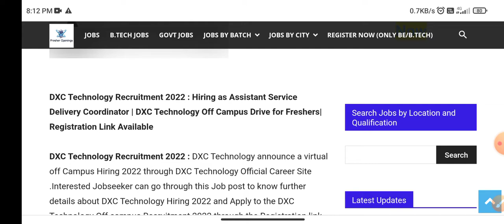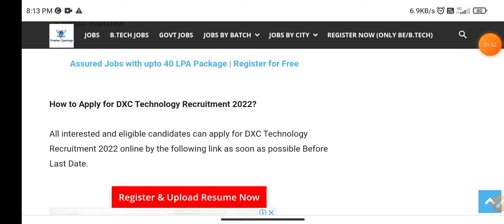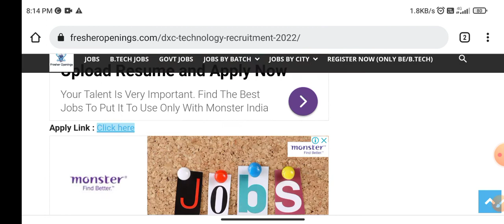DCX Technology Off Campus Drive 2022 Registration | Recruitment for Freshers | Hiring For 2022 batch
latest off campus drives for 2021 batch freshers
latest off campus hiring
latest off campus 2022
latest off campus recruitment 2021
jobs for housewives from home
jobs for commerce students
jobs for bcom graduates freshers
jobs for students online at home in telugu
jobs for women at home
jobs for college students
jobs for 12th pass in india